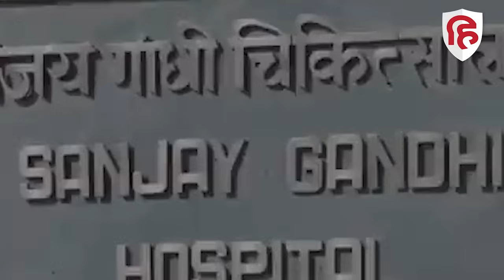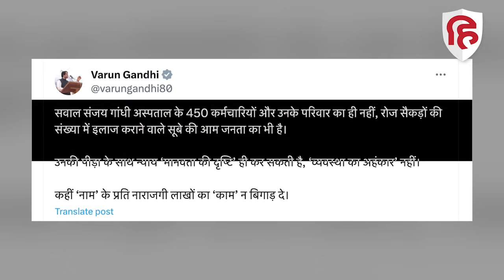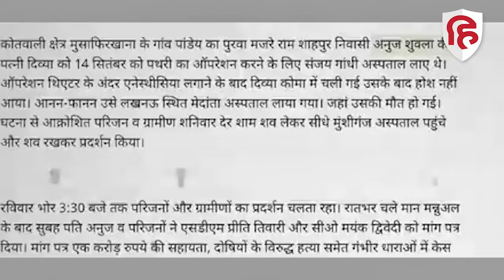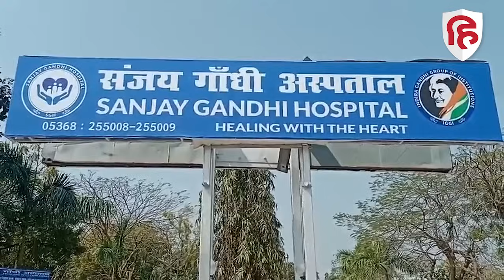Varun Gandhi ने Sanjay Gandhi Hospital Amethi के बहाने अपनी ही सरकार पर साधा निशाना | UP News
पीलीभीत से बीजेपी सांसद वरूण गांधी अमेठी के संजय गांधी अस्पताल  का लाइसेंस रद्द किए जाने के फैसले को लेकर यूपी सरकार पर हमलावर हैं...सोशल मीडिया प्लेटफार्म एक्स पर बयान जारी करते हुए उन्होंने कहा कि कहीं इस फैसले के पीछे अस्पताल का नाम तो नहीं है.., जिसकी वजह से सैकड़ों लोगों के सामने रोजी रोटी का सवाल खड़ा हो गया है..